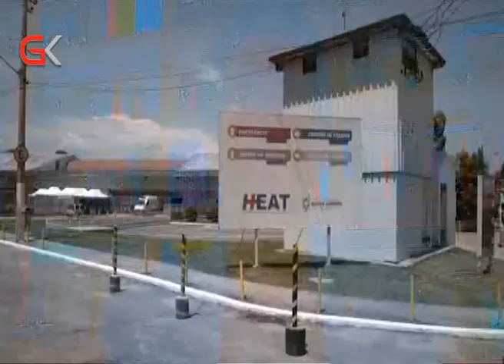هۆشداری لە زیادبوونی بەردەوامی تووشبووانی كۆرۆنا لەبەرازیل دەدرێت